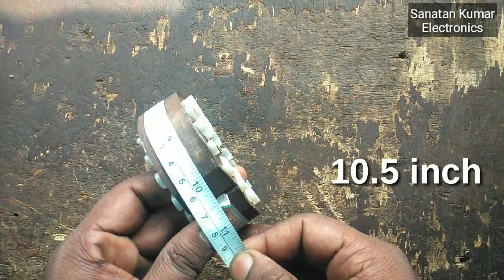16 slot table fan winding data 1440 rpm wanding sanatan wanding kaise karen sanatanKumar Electronics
16 slot table fan winding data 1440 rpm wanding sanatan wanding kaise karen sanatanKumar Electronics

16 slot table fan winding kaise karen complete data is video Ko dekhkar pura sikha